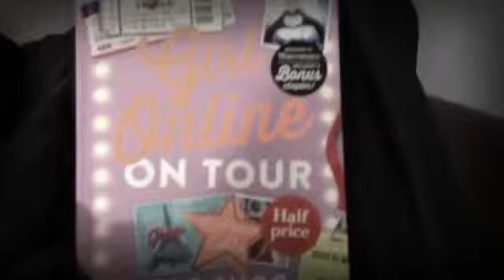Vlogmas day 4